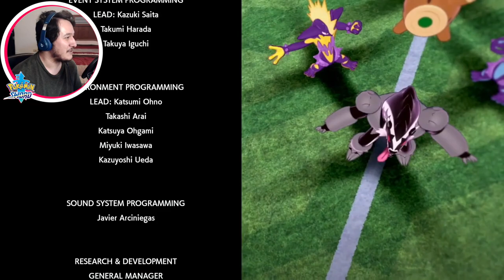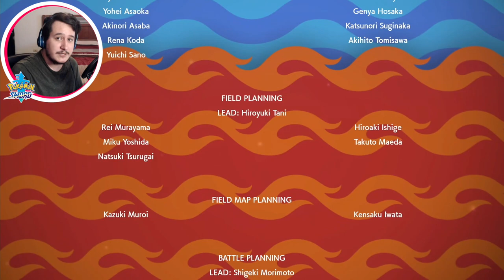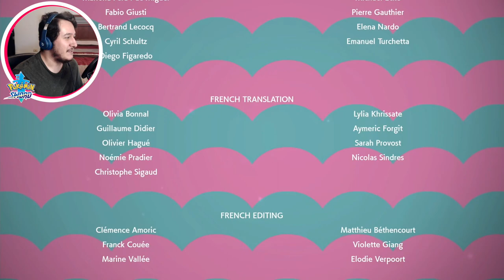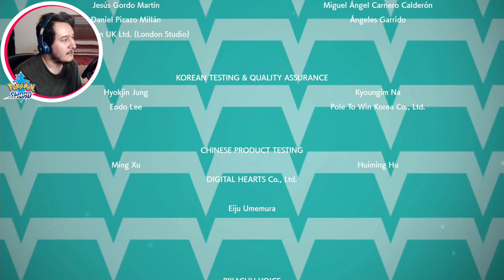EL TITULO DE CAMPEÓN | Pokemon Espada [FINAL]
Te gustaria disfrutar de contenido mas exclusivo como detras de camara, lives especiales y mas?